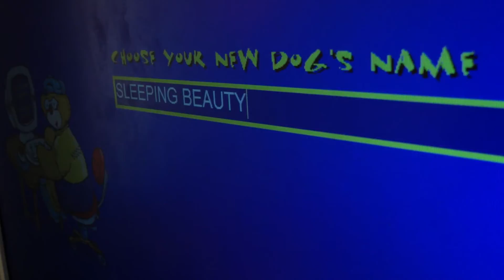KT1 KT2 260